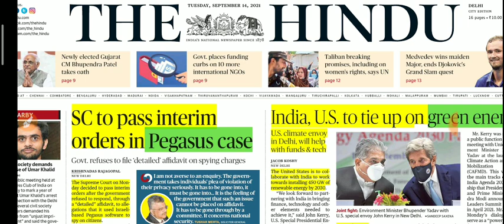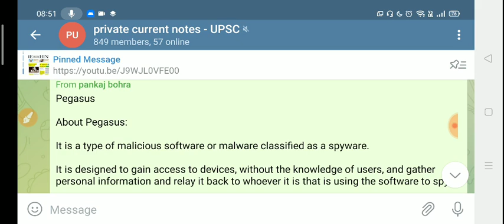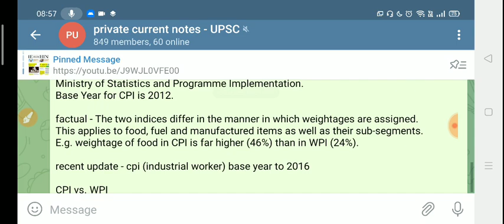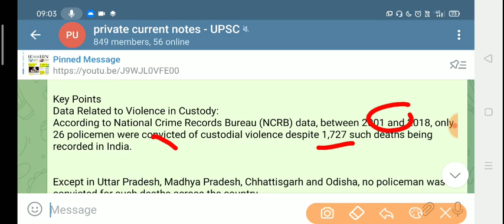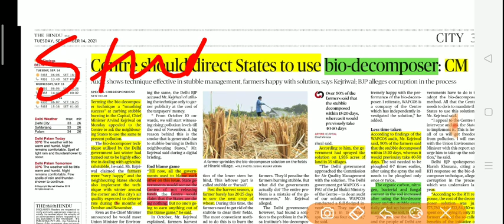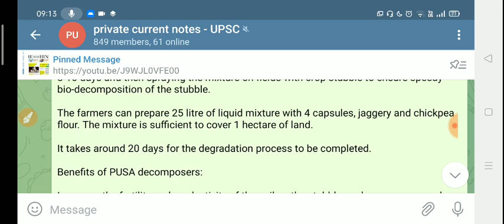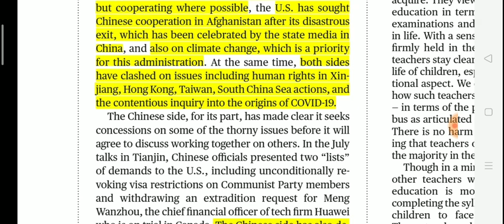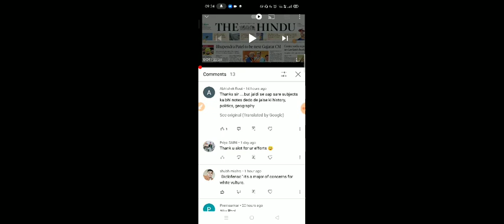14 September 2021The Hindu Newspaper today|The Hindu Full Newspaper analysis|Editorial analysis#UPSC